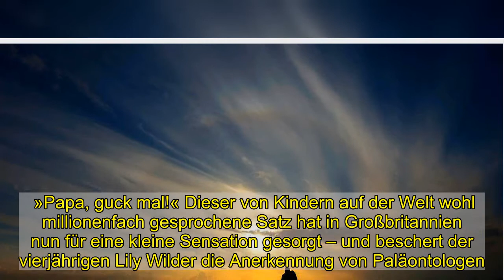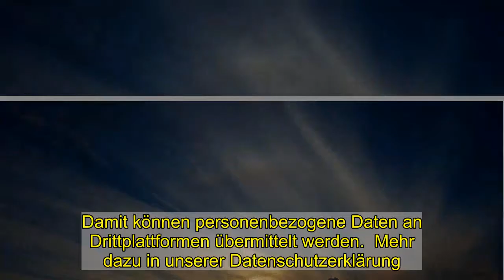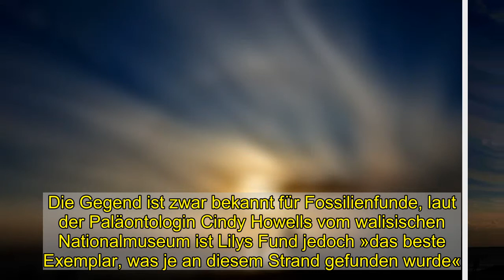Wales: Vierjährige entdeckt Dinosaurier-Fußabdruck am Strand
»Papa, guck mal!« Dieser von Kindern auf der Welt wohl millionenfach gesprochene Satz hat in Großbritannien nun für eine kleine Sensation gesorgt – und beschert der vierjährigen Lily Wilder die Anerkennung von Paläontologen.    Wie die BBC berichtet, hatte die kleine Lily bei einem Spaziergang am Strand von Bendricks Bay nahe der walisischen Stadt Barry ein auffälliges Muster in einem Felsbrocken entdeckt. Sie rief ihren Vater herbei.  Der Abdruck im Gestein ähnelte optisch einer Vogelkralle, war aber deutlich größer. Vater Richard machte ein Foto des Abdrucks, das schließlich von Lilys Mutter an eine Facebook-Gruppe von Fossil-Experten und schließlich an eine Paläontologin am walisischen Nationalmuseum gesandt wurde. Das Ergebnis: Lily hatte den Fußabdruck eines etwa 75 Zentimeter großen Dinosauriers entdeckt, der vor rund 220 Millionen Jahren lebte.   Empfohlener redaktioneller Inhalt   An dieser Stelle finden Sie einen externen Inhalt von Twitter, der den Artikel ergänzt. Sie können ihn sich mit einem Klick anzeigen lassen und wieder ausblenden.   Externer Inhalt  Ich bin damit einverstanden, dass mir externe Inhalte angezeigt werden. Damit können personenbezogene Daten an Drittplattformen übermittelt werden.  Mehr dazu in unserer Datenschutzerklärung.  Externer Inhalt   Mehr dazu in unserer Datenschutzerklärung.   Der Sender ITV veröffentlichte ein Foto des Überraschungsfundes auf Twitter.  Erhalten wurde der Abdruck über die Jahrtausende offenbar durch dicke Schlammschichten. Die Gegend ist zwar bekannt für Fossilienfunde, laut der Paläontologin Cindy Howells vom walisischen Nationalmuseum ist Lilys Fund jedoch »das beste Exemplar, was je an diesem Strand gefunden wurde«.   Mehr zum Thema   Archaeopteryx-Fossilien: Rätsel um Urfeder gelöst   Auktion in Paris: Dinosaurier-Skelett für mehr als drei Millionen Euro versteigert    Laut BBC bestehen Ähnlichkeiten zu Spuren des Dinosauriers Coelophysis, die bereits in den USA gefunden wurden. Dabei handelt es sich um eine vergleichsweise kleine fleischfressende Saurier-Gattung, die sich auf zwei Beinen fortbewegte.   »Der spektakuläre Erhaltungszustand könnte Wissenschaftlern dabei helfen, mehr über die Struktur ihrer Füße zu erfahren, weil der Abdruck sogar Rückschlüsse auf die Pfoten und Krallenabdrücke zulässt«, hieß es in einer Stellungnahme des walisischen Nationalmuseums. Der Abdruck wurde inzwischen gesichert und soll im Museum eingelagert werden. Auch bei Lily scheint der Fund Begeisterung geweckt zu haben – allerdings nicht für den eher unbekannten Coelophysis. Auf die Frage, welchen Dino sie am liebsten möge, antwortete die Vierjährige selbstbewusst: »Den T-Rex«.